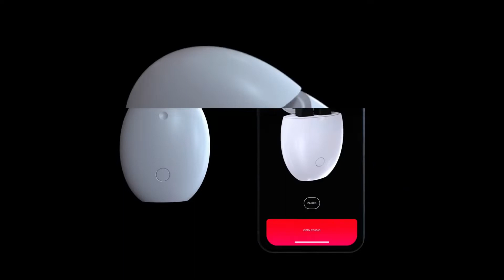Wearable Action Camera - OPKIX One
Cameras are getting smaller and more powerful these days, but somehow, action cam size is still the same after decades passed. The OPKIX One could be the next leap step for the action camera industry. It’s incredibly small, close to the size of average earbuds, and yet, it’s capable of recording FHD 1920×1080 video at 30fps.

Due to its limited form factor, it can only record 15 minutes of footage. However, the Smart Egg housing contains additional power that could extend more than 100 minutes of recording. The camera has a clip that allows you to attach it to a hat, collar, and eyeglasses for the first-person point of view.